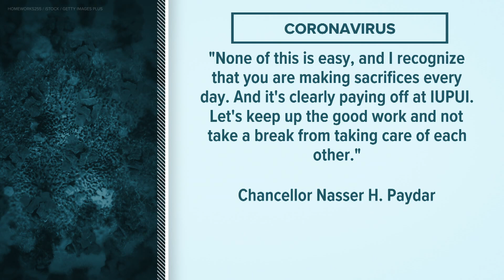Coronavirus updates - Sept. 7, 2020 Sunrise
The latest updates on the coronavirus pandemic from 13Sunrise on Monday, Sept. 7, 2020.